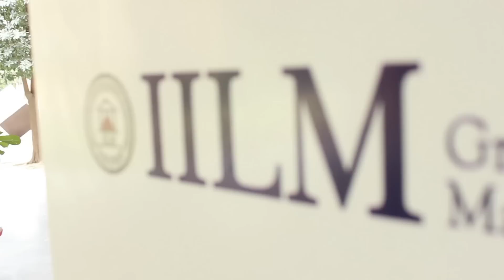Delving into Program Structure and Specializations for Computer Science Engineering.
Crafting Your Path with Program Structure & Specializations in Computer Science Engineering Department.